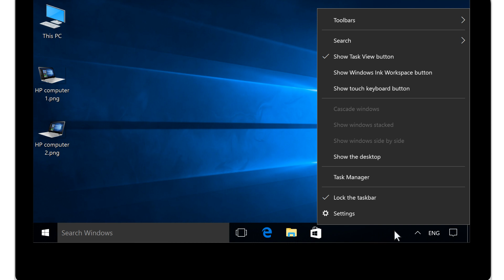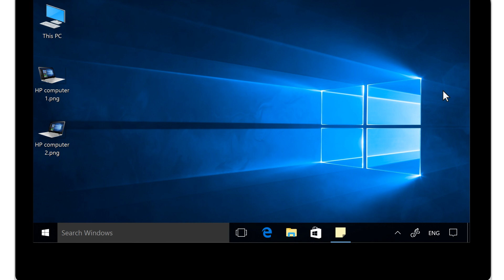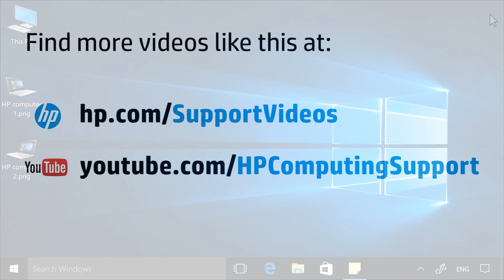Drawing With Windows Ink Workspace Using a Digital Pen | HP Computers | HP Support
Learn how to use the digital pen and Windows Ink Workspace to create, write, draw, and color in Windows 10.